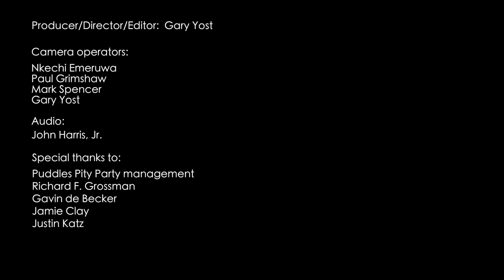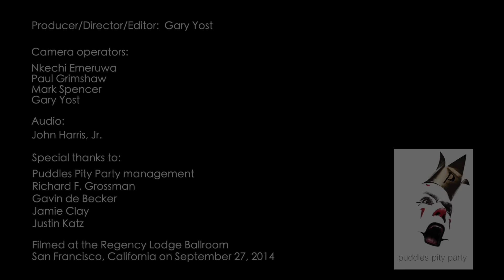Hallelujah – Puddles Pity Party at the SF Regency Lodge Ballroom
The soul and heart can come through despite any costume we wear.

Filmed at the Regency Lodge Ballroom (built in 1909) - San Francisco, September 27, 2014

"Hallelujah" composed by L. Cohen (Introduction song is "Garden Rose" by Lavender Diamond)

Shot on the formidable Sony A7s, 2 Panny GH4s, Panny GX7 and BMPCC, edited in FCPX and graded in Davinci Resolve.